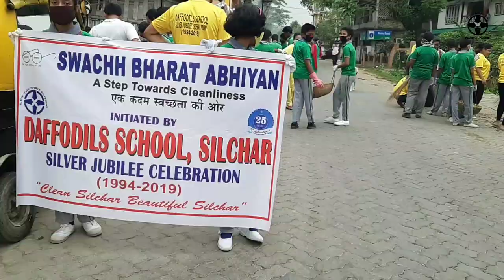Swachh Bharat Abhiyan by Daffodils School Aftermovie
Daffodils School Silchar organised Swachh Bharat Abhiyan in the roads nearby the school. The teachers along with the students of the school participated with full enthusiasm . More such events will be conducted in the coming days .

Subhadeep Purkayastha